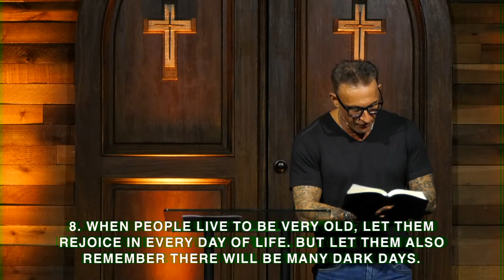The Sanctuary Jupiter LIVESTREAM | Tullian Tchividjian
Get Tullian's NEW book!